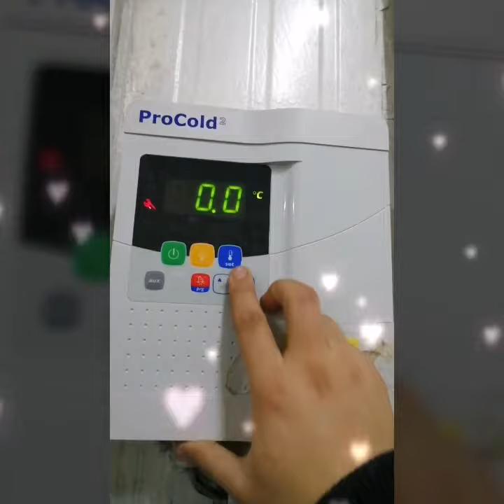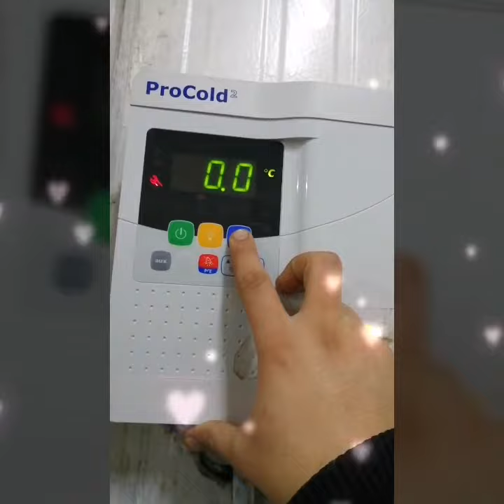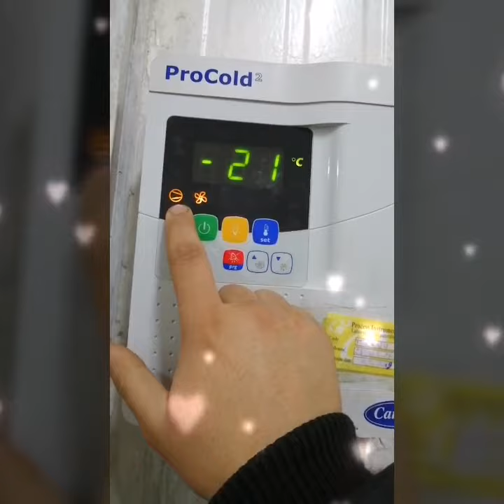Paramètres sonde de température et réglage